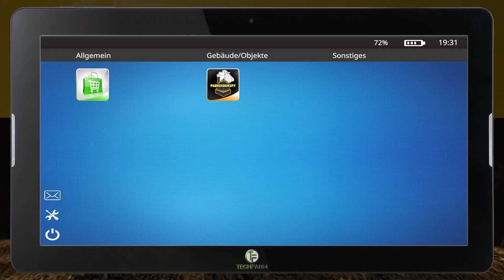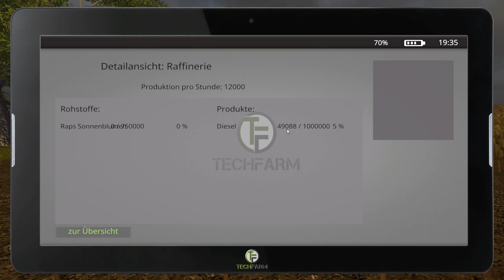LS17 Multimap 2018 #38 Die Raffinerie produziert ! Let's Play [Deutsch HD]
Heute steht ein wenig Hofarbeit an. Außerdem hat die Raffinerie ihre Produktion aufgenommen